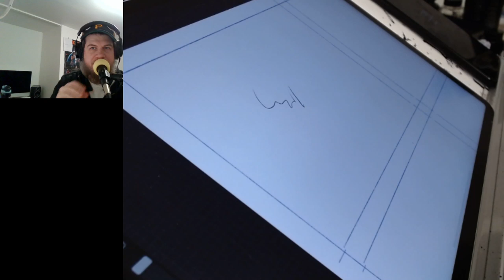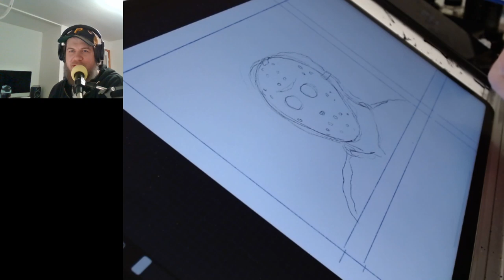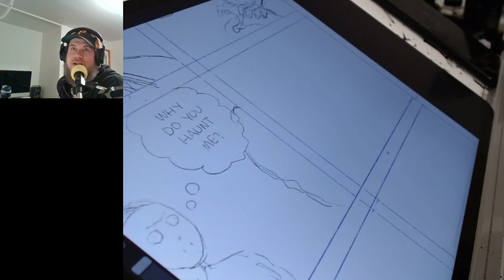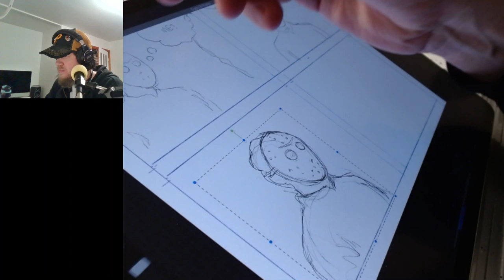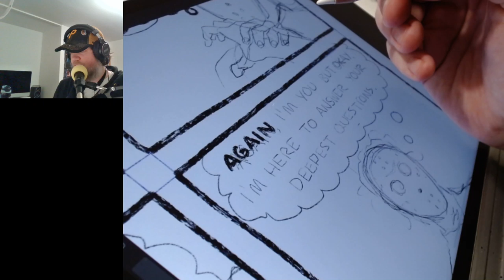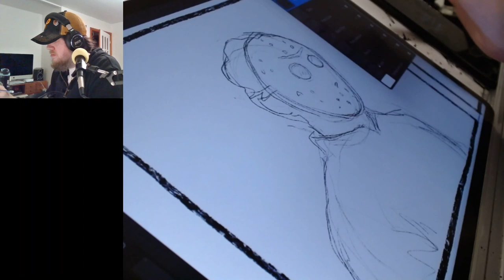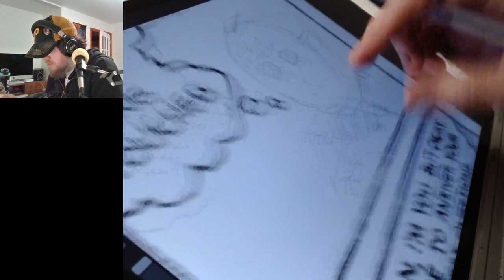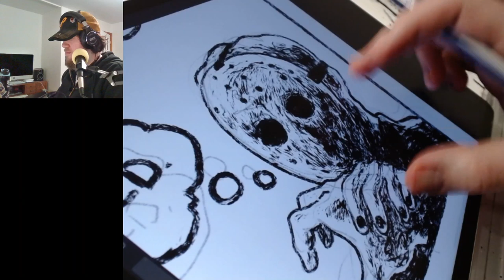Working on Jason's Bedroom with Chuck Forsman